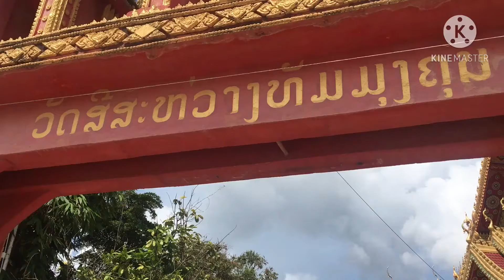Sisavang Temple Vientiane Laos ວັດສີສະຫວ່າງ ວຽງຈັນ ລາວ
ມາທ່ຽວວັດ